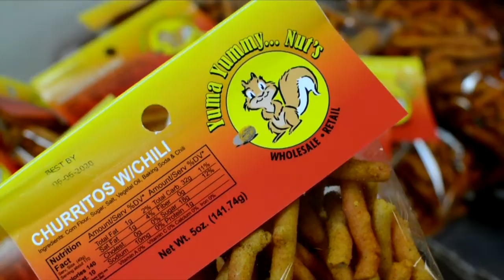BARBA ENTERPRICES PROMO, MEXICAN SNACKS. SNAKS AND CANDYS SACRAMENTO, CA.